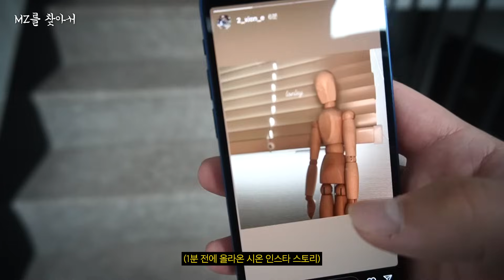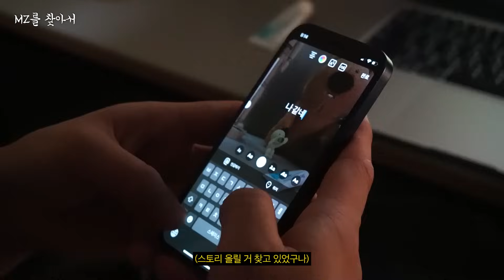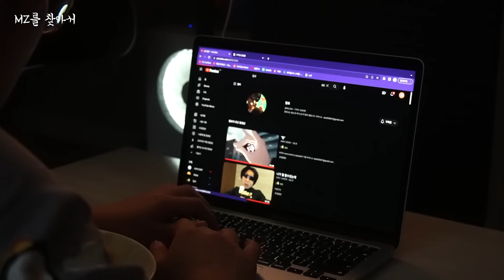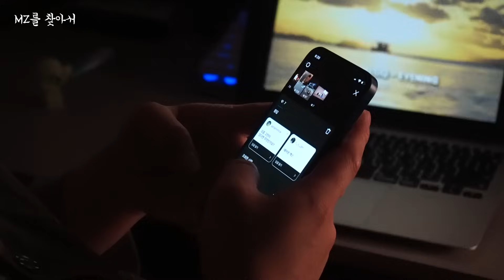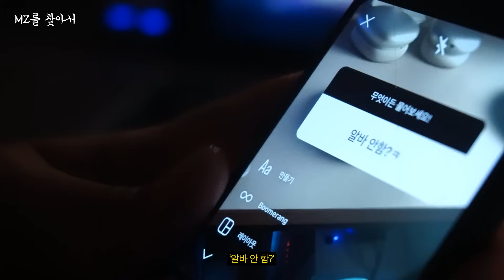[MZ를 찾아서] 죽고싶지만 떡볶이는 먹고 싶은 사람